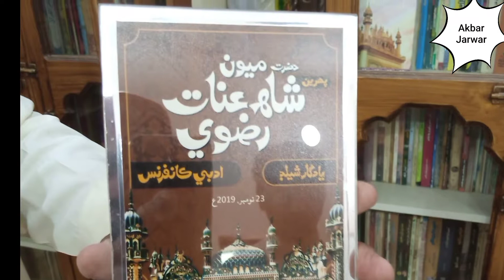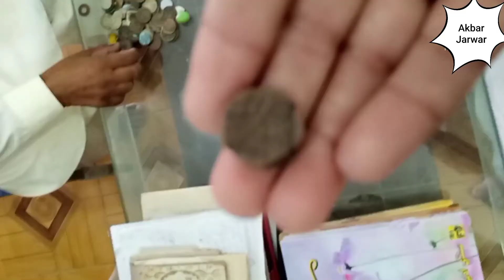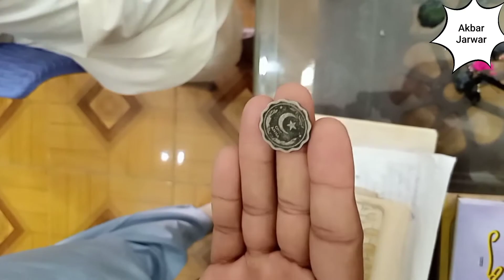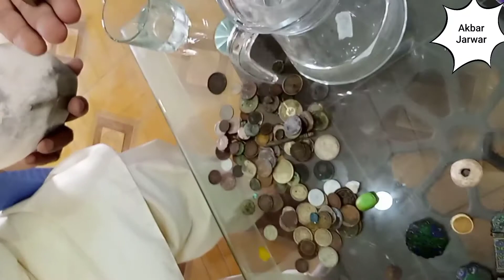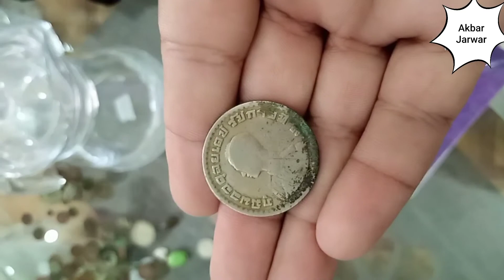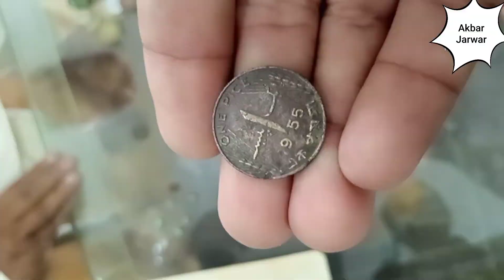A visit to library of Aasi Abdul Wahid Hakro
Respected Aasi Abdul Wahid Hakro is a great personality of Tando Allahyar He is a hiistorian, researcher, social worker and wrote  many research based columns on different topics related to history.